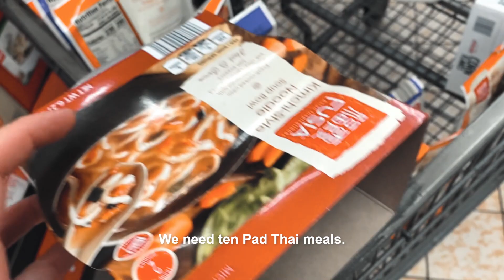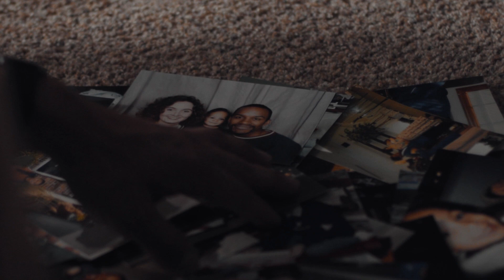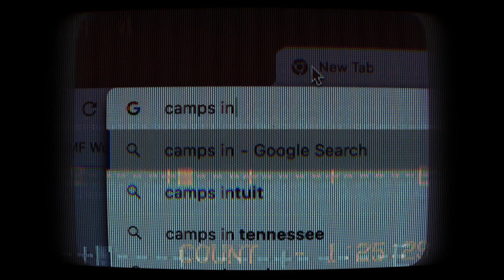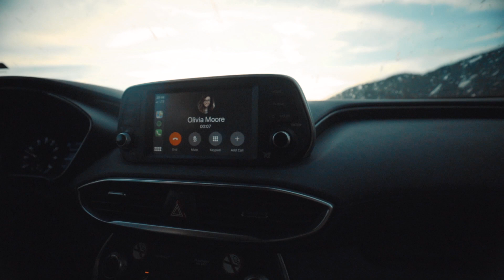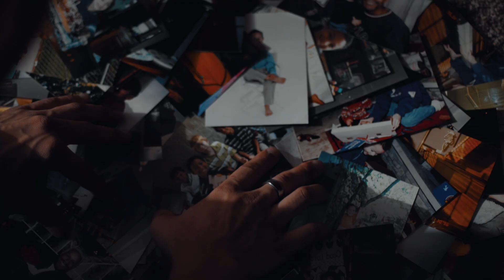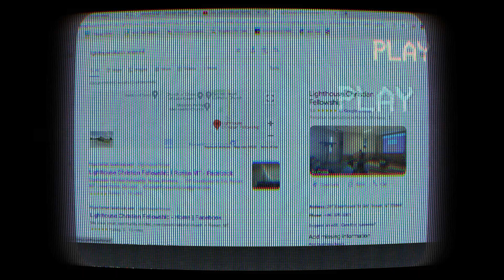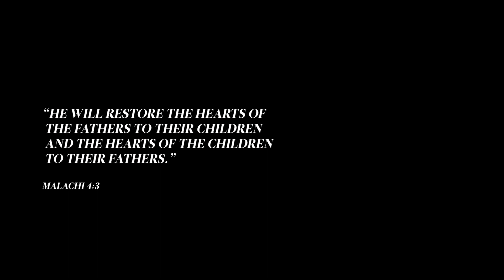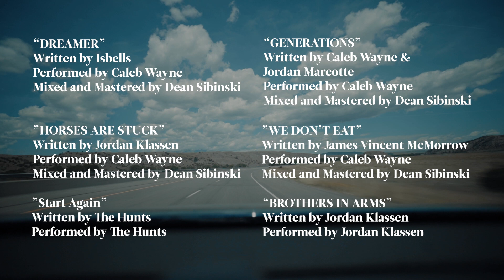If You Only Knew My Father - Documentary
When a filmmaker sets out across the country asking strangers to delve into the abuse and hurt caused by their fathers, it forces him to look inward and address the same hurt he never realized he carried.

Directed by:
Aaron Berger
Produced by:
Noble Film House
Cinematography:
Aaron Berger and Caleb Wayne
Edited by:
Aaron Berger
Covers Mixed and Mastered by:
Dean Sibinski
Additional Cinematography:
Austin Huhs
Colored by:
Jerry Klepnev
Covers performed by:
Caleb Wayne